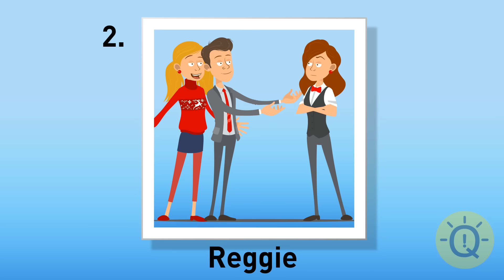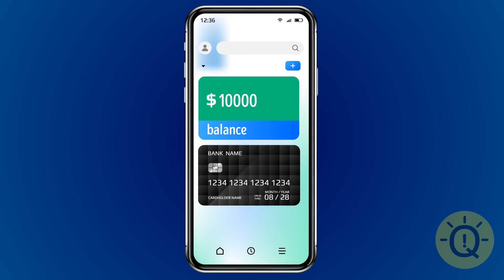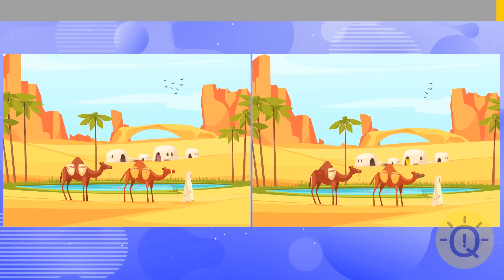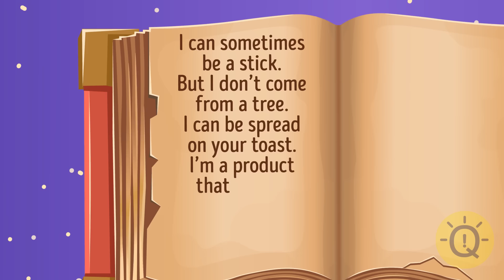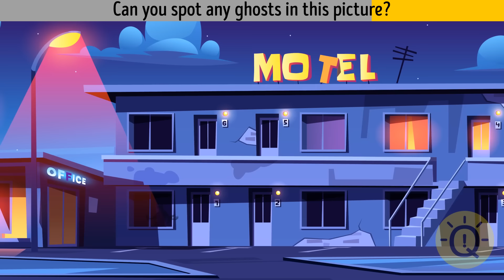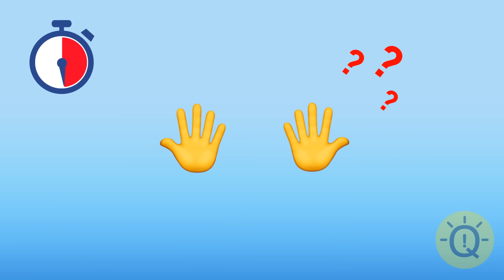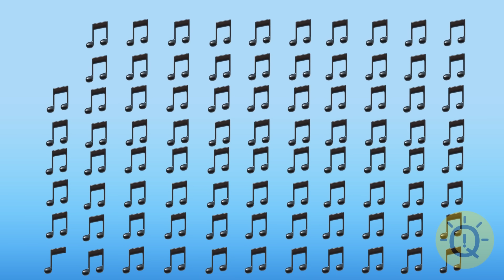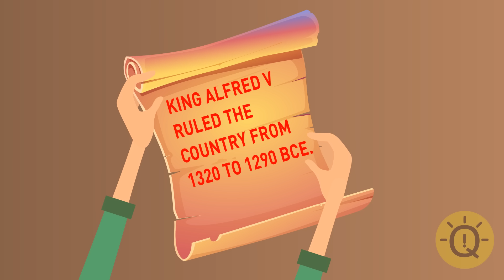Only One of These Couples Are Real, But Which Couple? 🧐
👫 Love is in the air, but can you spot the real deal? 💔 Join us in this intriguing challenge as we present you with a lineup of couples, but there's a twist – only one of them is the real deal! It's up to you to sift through the clues and uncover the genuine pair. Will you be able to separate fact from fiction and identify the true couple? Let's find out together! 💘🔍